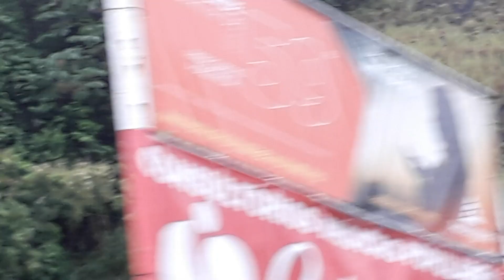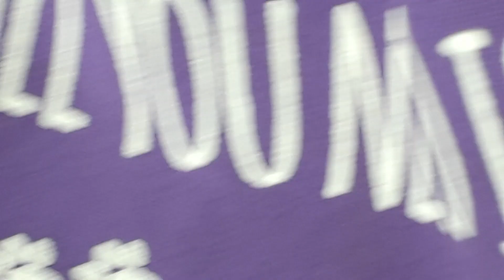Progresso? Onde está este progresso apos desmatar toda Angra?